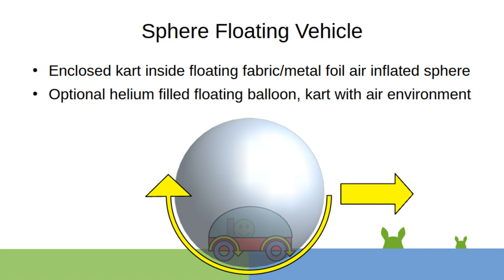Sphere Floating Vehicle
Floating sphere tracked vehicle, the vehicle inside the sphere could be 3d cross caster wheels secured in place, can have traction pads outside the sphere to improve traction.